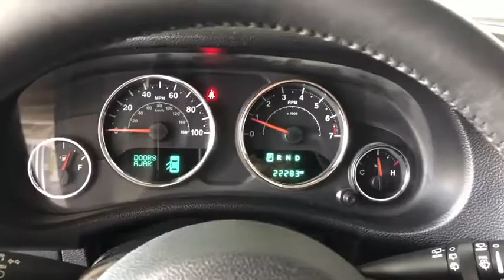2016 Jeep Wrangler Unlimited Costa Mesa, Huntington Beach, Irvine, San Clemente, Anaheim, CA PJ14745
2016 Jeep Wrangler Unlimited
2016 Jeep Wrangler Unlimited Sport - Stock#: PJ14745 - VIN#: 1C4BJWDG2GL110105

ONE OWNER AMERICAN LEGEND!!! MOST FUN YOU WILL EVER HAVE BEHIND THE WHEEL. TAKE THE TOP OFF! Billet Silver 2016 Jeep Wrangler Unlimited Sport 4WD 5-Speed Automatic 3.6L V6 24V VVT 17 x 7.5 Aluminum Wheels, Auto-Dimming Mirror w/Reading Lamp, Black 3-Piece Hard Top, Chrome/Leather Wrapped Shift Knob, Deep Tint Sunscreen Windows, Freedom Panel Storage Bag, Front 1-Touch Down Power Windows, Hill Descent Control, Leather Wrapped Steering Wheel, Power Convenience Group, Power Heated Mirrors, Power Locks, Quick Order Package 24S, Rear Window Defroster, Rear Window Wiper/Washer, Remote Keyless Entry, Security Alarm, Tinted Rear Quarter & Liftgate Windows.This is a 2016 Wrangler with only 22277 miles. This vehicle is Billet Silver with Black interior and is in ROCK STAR condition. Recent Arrival! Odometer is 12380 miles below market average!We choose to take the stress out of the purchasing process. We work with third party sites to determine what is a fair price for our customers to ensure you will be happy with your buying experience. At Orange Coast Auto Group, we select only the best pre-owned vehicles to offer our customers. Our commitment to your peace of mind is our #1 priority.That's why each vehicle has a certified quality inspection, 3-month, 3000-mile Power-train Warranty on each car, our 72-hour/250 mile Love It or Leave It return policy, free CarFax report and clean title guarantee. Shop Easy, Drive Happy!
RADIO: 430 -inc: Remote USB Port,WHEELS: 17 X 7.5 ALUMINUM -inc: Tires: 17,BILLET SILVER METALLIC CLEARCOAT,BLACK CLOTH SEATS W/ADJUSTABLE HEAD RESTRAINTS,3.21 REAR AXLE RATIO (STD),ENGINE: 3.6L V6 24V VVT (STD),SIRIUS SATELLITE RADIO -inc: 1-Yr SiriusXM Radio Service For More Info Call ,QUICK ORDER PACKAGE 24S -inc: Engine: 3.6L V6 24V VVT Transmission: 5-Speed Automatic (W5A580) Auto Dim Mirror w/Reading Lamp Front 1-Touch Down Power Windows Power Heated Mirrors Wheels: 17 x 7.5 Aluminum Tires: 17 Leather Wrapped Steering Wheel Chrome/Leather Wrapped Shift Knob Power Convenience Group Deep Tint Sunscreen Windows Security Alarm Power Locks Remote Keyless Entry,BLACK 3-PIECE HARD TOP -inc: Freedom Panel Storage Bag Rear Window Defroster Rear Window Wiper/Washer Tinted Rear Quarter & Liftgate Windows Delete Sunrider Soft Top,CONNECTIVITY GROUP -inc: Vehicle Information Center Remote USB Port Uconnect Voice Command w/Bluetooth Tire Pressure Monitoring Display,TRANSMISSION: 5-SPEED AUTOMATIC (W5A580) -inc: Tip Start Hill Descent Control,ANTI-SPIN DIFFERENTIAL REAR AXLE,Four Wheel Drive,Power Steering,ABS,4-Wheel Disc Brakes,Brake Assist,Brake Actuated Limited Slip Differential,Steel Wheels,Tires - Front All-Terrain,Tires - Rear All-Terrain,Conventional Spare Tire,Convertible Soft Top,Tow Hooks,Intermittent Wipers,Variable Speed Intermittent Wipers,Rollover Protection Bars,Fog Lamps,AM/FM Stereo,CD Player,MP3 Player,Steering Wheel Audio Controls,Auxiliary Audio Input,Pass-Through Rear Seat,Rear Bench Seat,Adjustable Steering Wheel,Trip Computer,Cruise Control,A/C,Cloth Seats,Bucket Seats,Driver Vanity Mirror,Passenger Vanity Mirror,Floor Mats,Engine Immobilizer,Traction Control,Stability Control,Tire Pressure Monitor,Driver Air Bag,Passenger Air Bag,Passenger Air Bag Sensor,Child Safety Locks